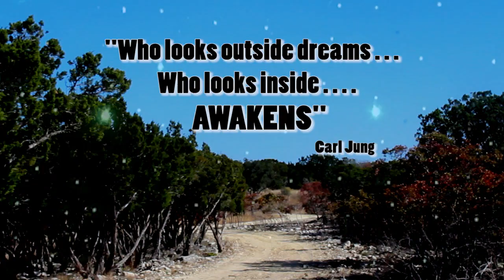Awakening.mpg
"Who looks outside, dreams; who looks inside, awakes." ~ Carl Jung